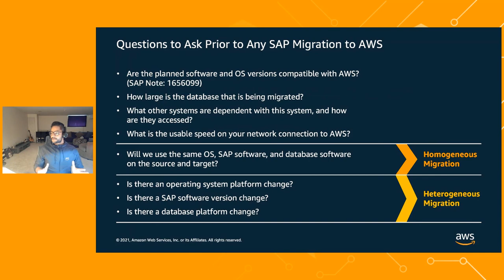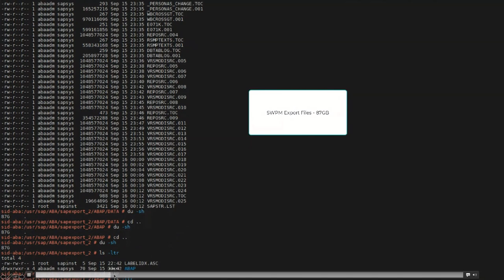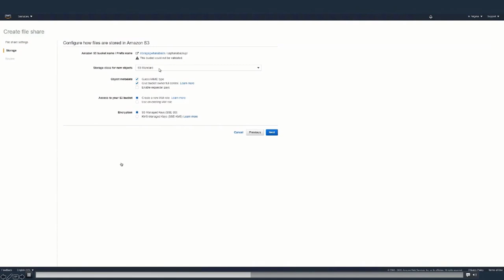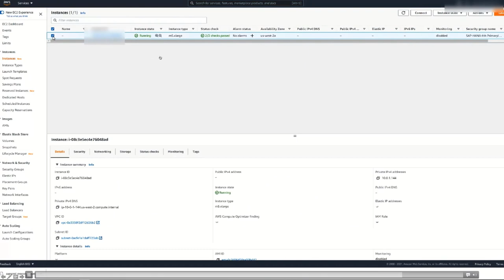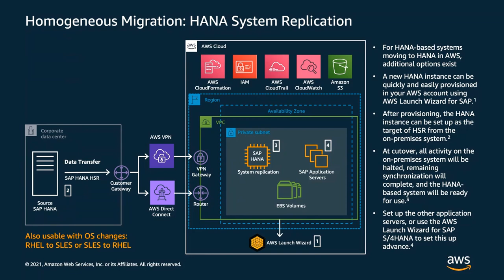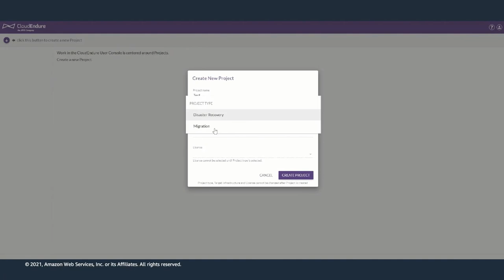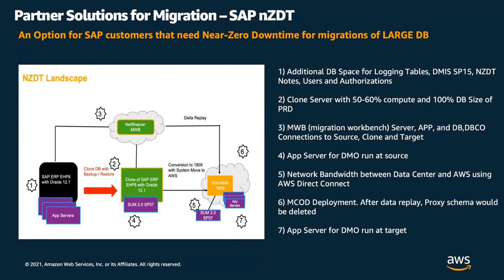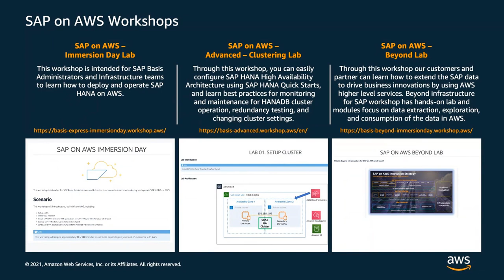Migrate and optimize SAP S/4HANA on AWS - AWS Virtual Workshop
Learn how to migrate data from your source SAP HANA database or AnyDB to your AWS landing zone using AWS native accelerators and SAP HANA System Replication. We will start by reviewing common migration patterns for S/4HANA on AWS. Then, we will walk through important considerations for your migration and ensure that your landing zone is ready. Finally, we will execute the cutover of data from your source SAP HANA database to AWS

Learning Objectives:
* Migration patterns for SAP on AWS.
* How to plan for your SAP migration.
* How to use AWS tools and processes to optimize file transfer, reduce cutover time, and accelerate your path to go-live.